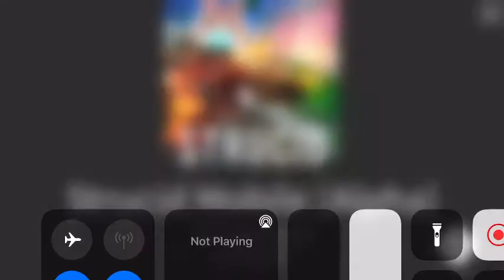I played fortnite but in roblox